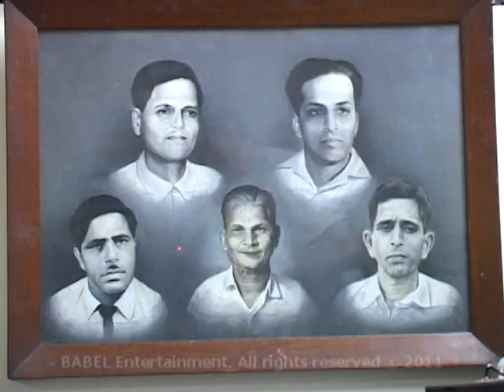Gopal Godse- "THE LAST CONFESSION OF THE ASSASSIN" -Part III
Please,   EVERYONE! DO NOT CURSE ON MY CHANNEL!!! Make your comments and express your opinion as a civilized people! I'm European- Canadian Filmmaker who uploaded this exclusive footage for people in interest to hear the other side of the official history! So, please do respect my generosity and be kind to each-other! THANK YOU!

Shri Gopal Godse was one of the five people accused in Gandhi Assassination Case in 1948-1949. He was found guilty of conspiracy and sentenced in prison for life. He was finally released in 1965.
This Interview have been taken in 2004, one year before his death at age at 85 in Pune, India.